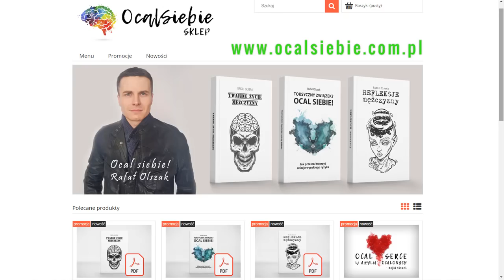Twarde życie mężczyzny - fragmenty książki czyta autor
Twarde życie mężczyzny - fragmenty książki czyta autor. Książka dostępna jest w formie drukowanej i PDF w sklepie

„Prawdziwy mężczyzna” to hasło używane przez kobiety, które chcą manipulować facetami. Koniec tych bzdur! Mężczyzna przychodzi na świat i jedyne co musi zrobić, to zgłębiać przyrodzoną męskość zamiast pytać się dziewczyn, czym jest męstwo. Książka „Twarde życie mężczyzny” jest dla facetów, którzy mają dość feministycznej propagandy oraz kobietocentrycznych wizji świata i po prostu chcą pozostawać w zgodzie ze sobą. To lektura, która nie wyważa otwartych drzwi, nie wymyśla kuriozów jak „płeć kulturowa”, lecz skupia się na tym, co oznacza bycie mężczyzną we współczesnym świecie. Nie jest to poradnik, lecz co najwyżej inspiracja, bo i tak każdy facet lubi robić wszystko po swojemu. Chociaż autor jest psychologiem, treść książki bynajmniej nie jest wiedzą oświeconą. To punkt widzenia, który można przyjąć, by spojrzeć na pewne sprawy pod użytecznym kątem.

Autorem jest Rafał Olszak, psycholog, twórca kanału OcalSiebie na YouTube oraz właściciel poradni

Spis treści:
Małżeństwo - komu to potrzebne?
Czemu tak trudno o sensowny związek?
Jak zmienić każdą dziewczynę w furiatkę?
Czy ona mówi w obcym języku?
Co ogranicza potencjał mężczyzny?
Jaka jest przemoc kobiet wobec mężczyzn?
Czy twój związek się sypie?
Czemu fajni ludzie bywają samotni?
Jak zerwać z osamotnieniem?
Co przyciąga osoby z zaburzeniami?
Czy wpadłeś w męski głęboki dół?
Czy nie przeginasz z pornografią?
Czy twoja dziewczyna cierpi na borderline?
Czy żyjesz z księżniczką?
Co z tą miłością w dobie internetu?
Aplikacja randkowa - przyjaciel czy wróg?
Jakich facetów potrzebują kobiety?
Czemu dajesz się kroić jednorękim bandytom?
Jak zaakceptować swój wygląd?
Mężczyzna racjonalny - refleksje.

224 strony